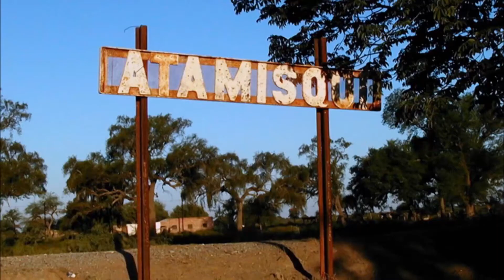Atamisqui y Tusca UNTVisión Noticias #15